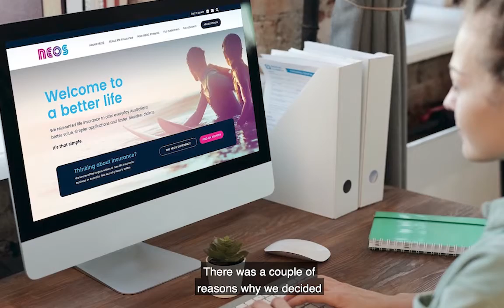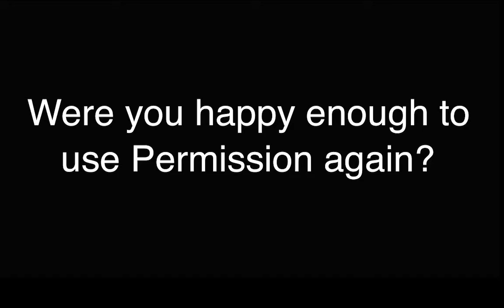Neoslife - Testimonial Permission